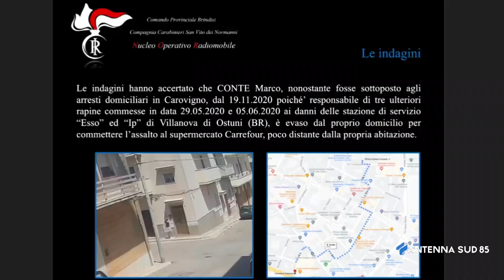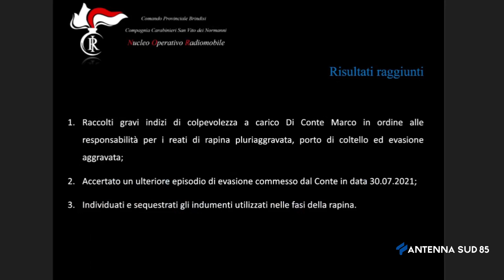07 Agosto 2021 Carovigno BR Arrestato rapinatore fronteggiato dalla cassiera